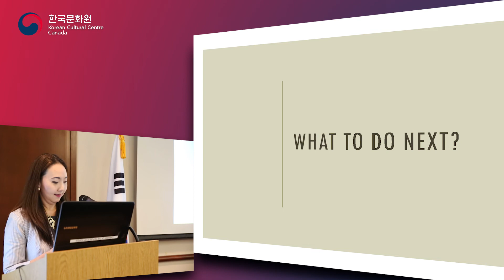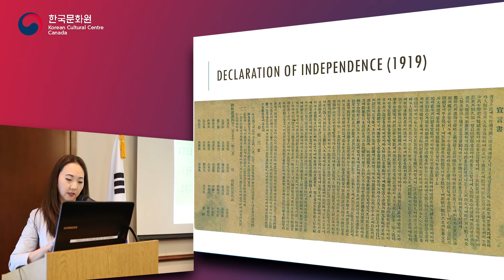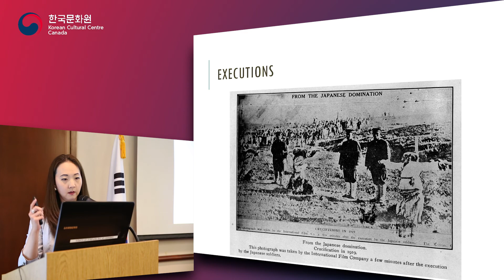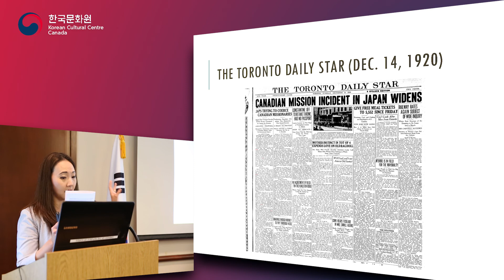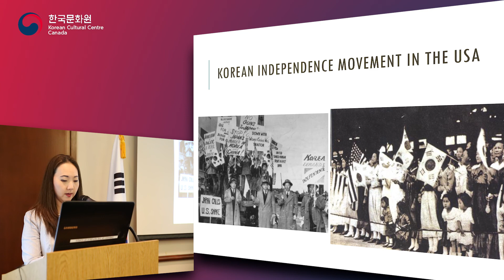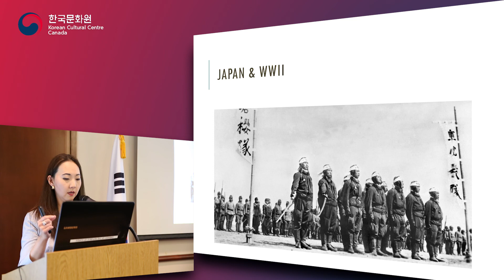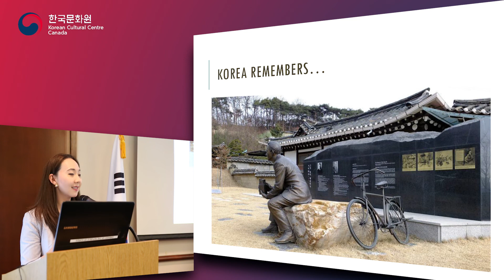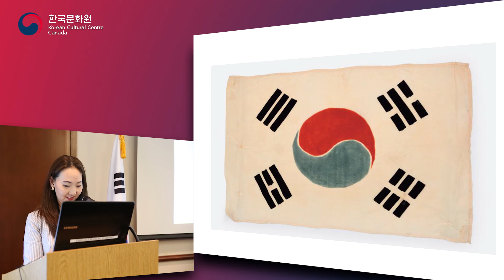[Part 2] Together in the Spirit of Independence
On Friday March 1, the Embassy of the Republic of Korea marked the 100th anniversary of the March First Independence Movement together with members of the local Korean community. Following the official ceremony, Dr. Christina Han of the Wilfrid Laurier University gave a special lecture titled "Together in the Spirit of Independence," highlighting the role of Canadian missionaries to Korea in the independence movements.